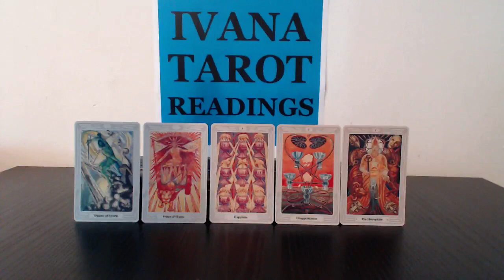Daily Focus Tarot Reading for 26 October 2015